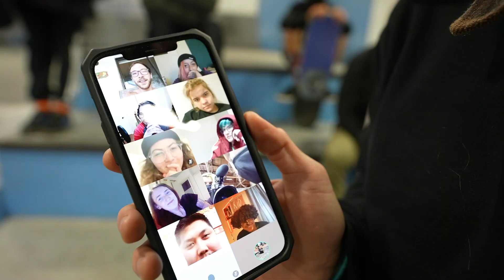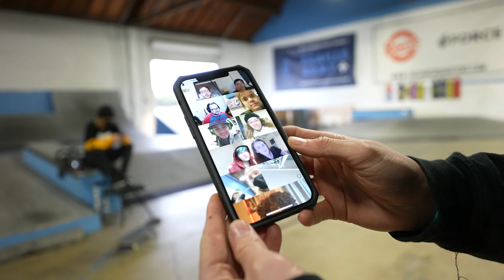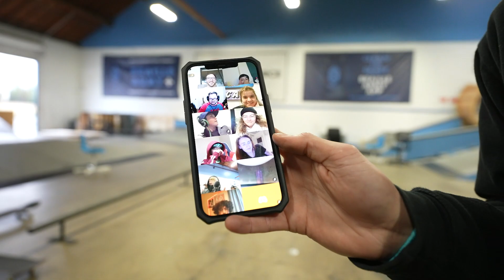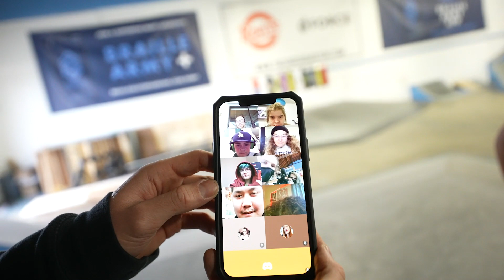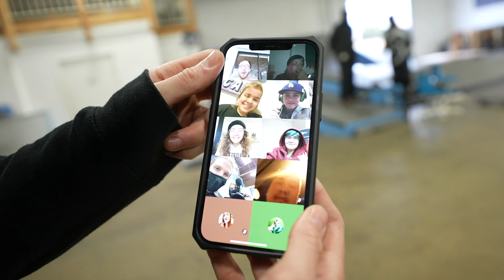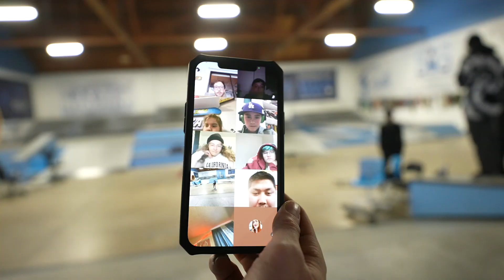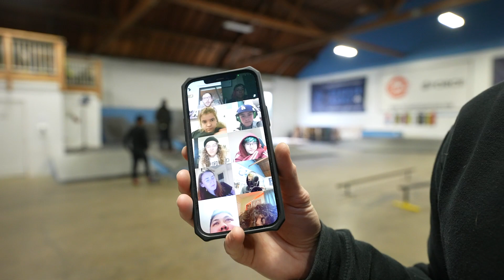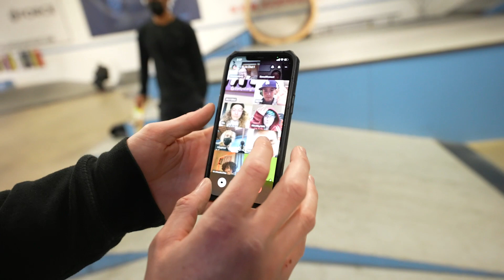WE TAKE YOUR TRICK REQUESTS LIVE Ep. 1